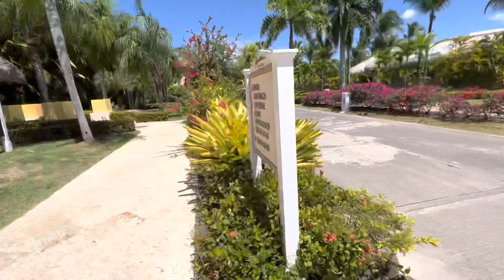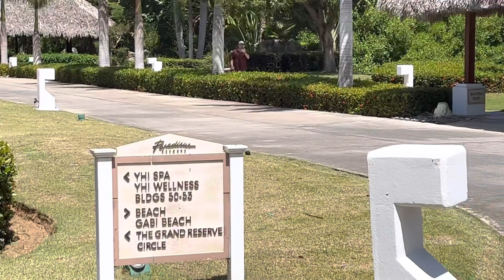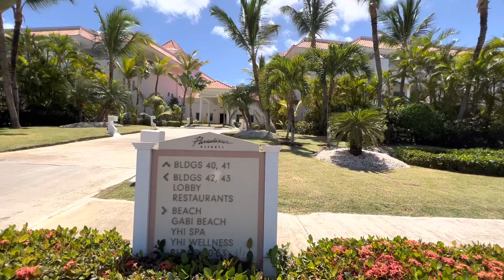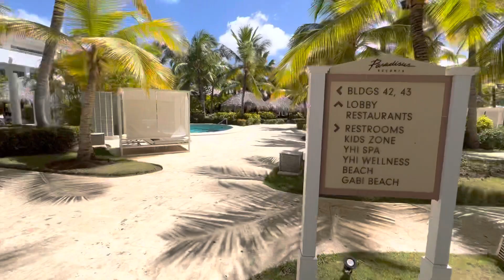From Jogging track - fitness/ Spa walk back to hotel #42 building